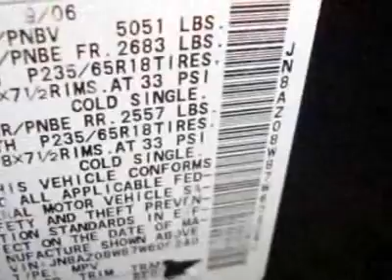2007 Nissan Murano SUV - Creve Coeur, MO